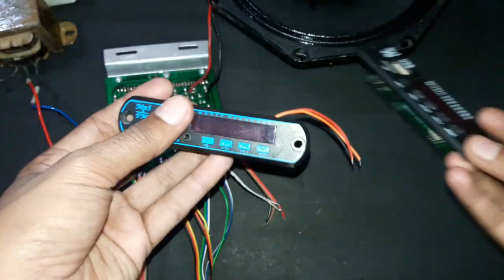How to connect Bluetooth with 4440 Amplifier board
Social Media Links  :
for any query or assistance related to this video, message me.